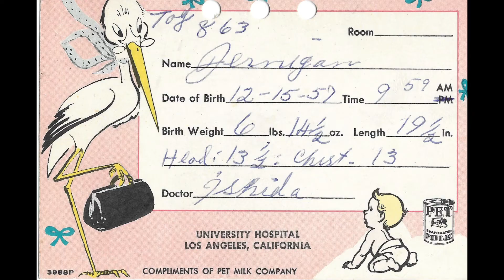Kay Kay Video Homegoing Video May 25, 2020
Kay Kay, we love you forever.   We will miss you until we see you again.  You were a great daughter, sister, aunt, cousin, and friend.   Your laughter, smile, and coolness overwhelmed us.